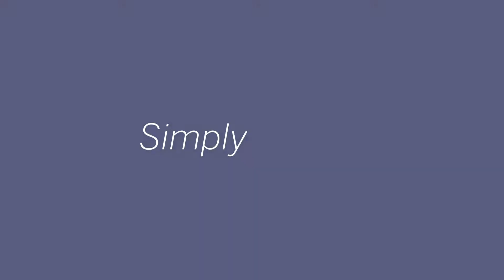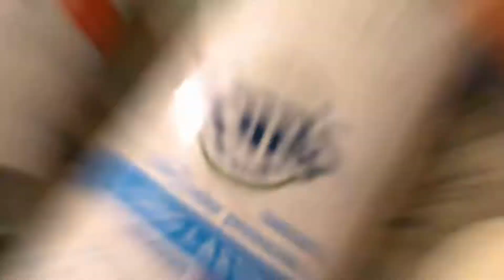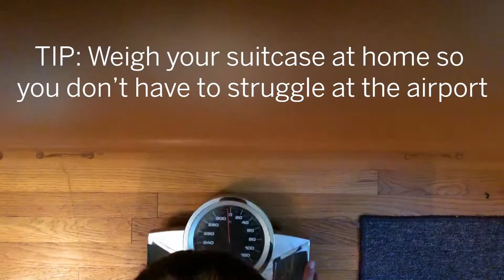TRAVEL PREP VLOG (a.k.a. mild chaos) | SimplyBySam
This video is a travel prep vlog for a trip Matt, and our two friends Chris and Corey, took out west. It shows how we prepped, went through some pre travel chaos, and dealt with the LONG last 24 hours before hopping on a plane on vacation!